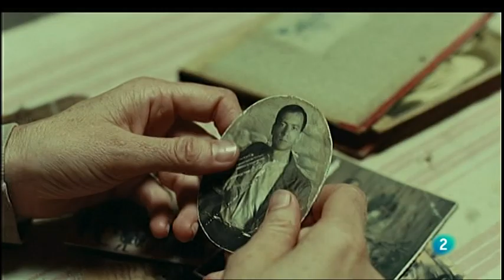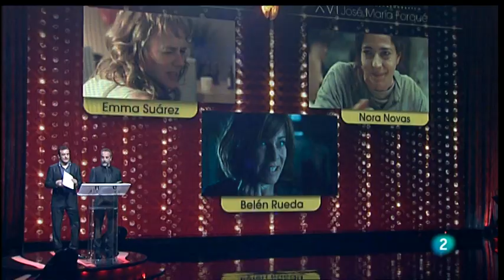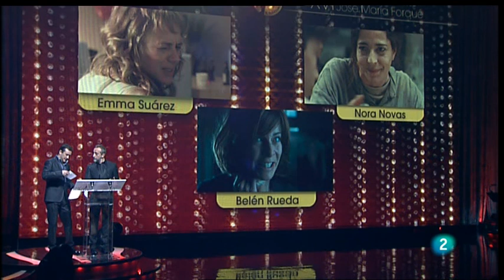EMMA SUAREZ RECIBE EL "XVI PREMIO FORQUÉ" EX-AEQUO CON NORA NAVAS (17.01.2011)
Emma Suárez es galardonada con el XVI Premio José María Forqué Ex-Aequo con Nora Navas en la XVI edición de los Premios José María Forqué en el Palacio de Congresos de Madrid. Entregan el premio José Luis García-Pérez y Gonzalo de Castro.